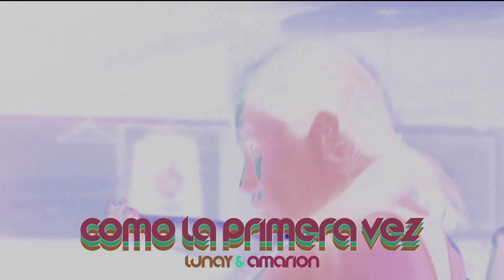COMO LA PRIMERA VEZ - LUNAY FT. AMARION | CHOREOGRAPHY BY JEEN SAUCEDO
FILM: DIEGO HERRERA

LOCATION: THE ROSTERZ

"quotation of excerpts in a review or criticism for purposes of illustration or comment; quotation of short passages in a scholarly or technical work, for illustration or clarification of the author's observations; use in a parody of some of the content of the work parodied; summary of an address or article, with brief quotations, in a news report; reproduction by a library of a portion of a work to replace part of a damaged copy; reproduction by a teacher or student of a small part of a work to illustrate a lesson; reproduction of a work in legislative or judicial proceedings or reports; incidental and fortuitous reproduction, in a newsreel or broadcast, of a work located in the scene of an event being reported."